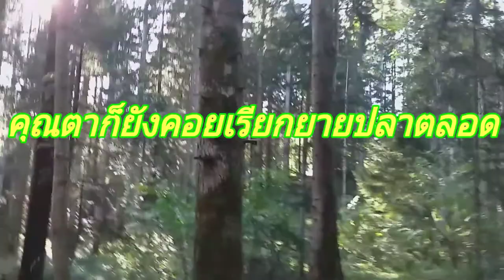เดินป่าในออสเตรียหาเห็ดชมน้ำตกสวยๆน้ำใสสะอาด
ลุยป่าในออสเตรีย หาเห็ดป่าในออสเตรีย เดินป่าในต่างแดนหาเก็บเห็ด ชมน้ำตกสวยน้ำใสเย็นอากาศชดชื่น#น้ำตกในออสเตรีย#